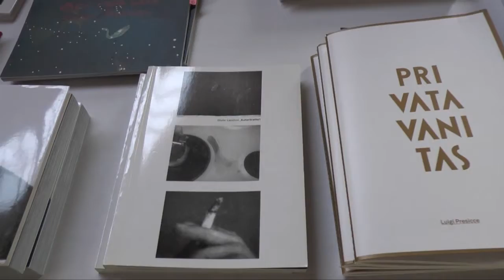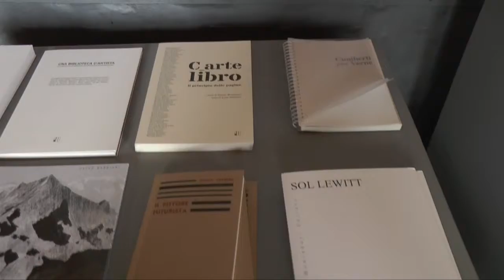Madeinfilandia 2014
Giovedì 12 Giugno: proseguono i lavori durante la residenza degli artisti a Pieve a Presciano. In questo video l'intervento di Francesco De Grandi nel grottino sul retro della Filanda, la Fiera del Libro d'Arte e Improvviso d'Artista, l'incontro curato da Michela Eremita dedicato a Tarkowsky e infine le prove degli artisti diretti dal maestro Francesco Oliveto.